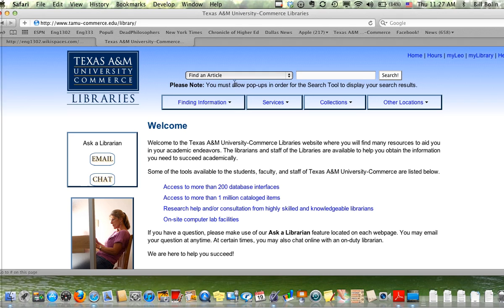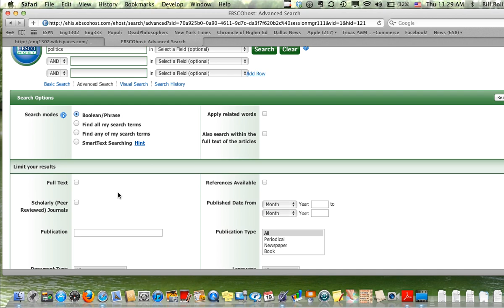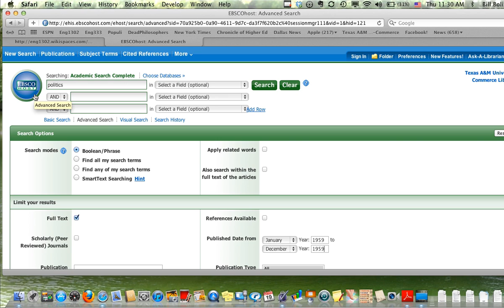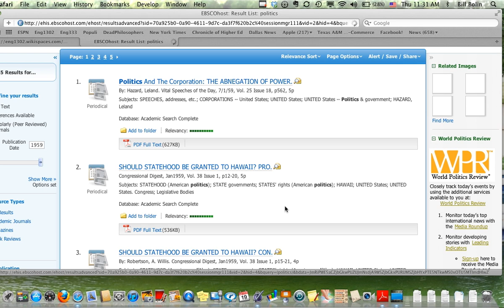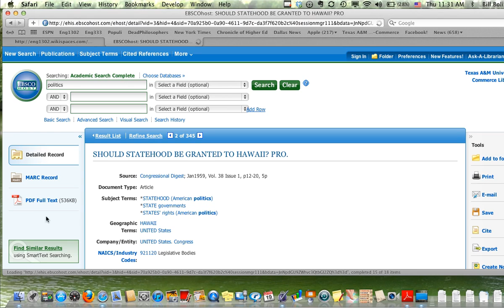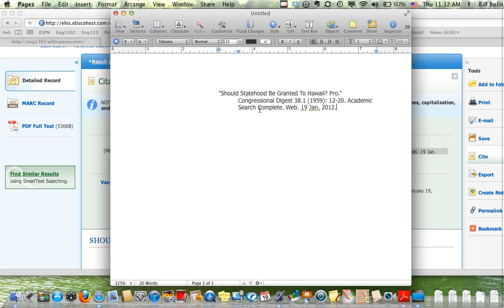Eng1302AcademicSearchMicrofilm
A silent movie recorded live on 1/19 explaining how to find older articles through Academic Search Complete.